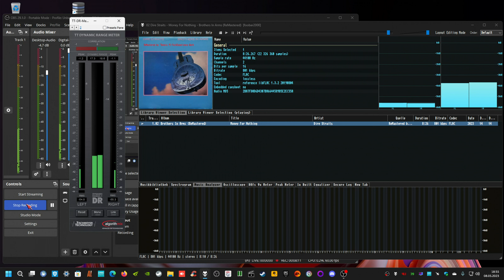myself ReMastered; dire straits (1985) - money for nothing